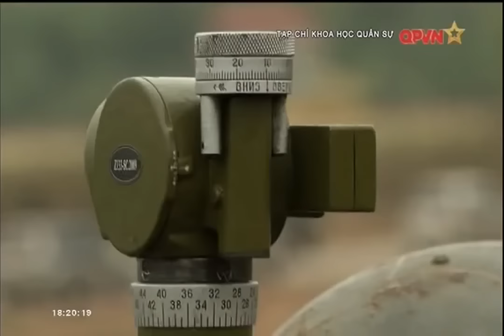Vietnamese Made Self-Propelled Truck Uran-375D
Vietnam is putting M102 howitzer onto a Ural-375 truck then we end up with this Uran 375 D cannon truck